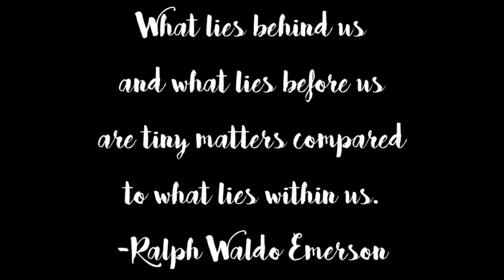SCA Senior Class of 2016.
Don't Let Me Down - Chainsmokers